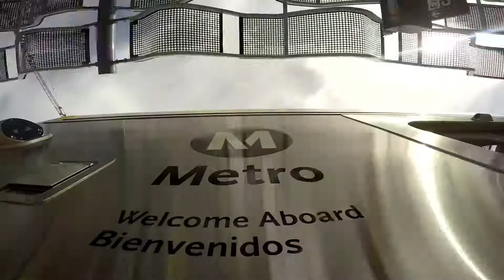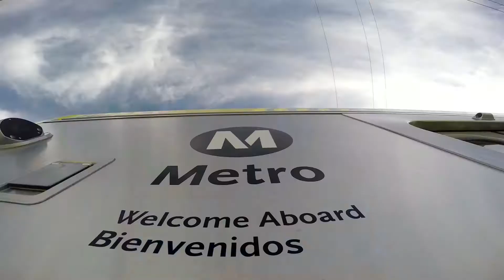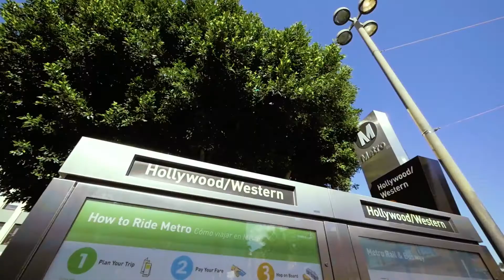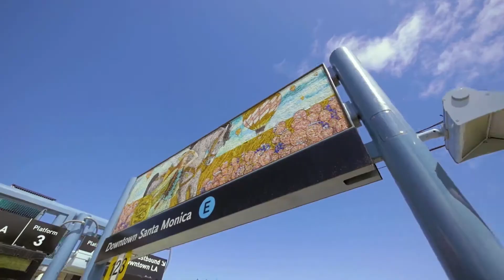Metro Measure M - Jesse Adam Voiceovers